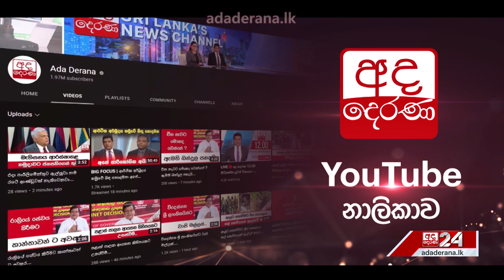වැසිකිළියක කොටු වූ කඳුකර කොටියා....